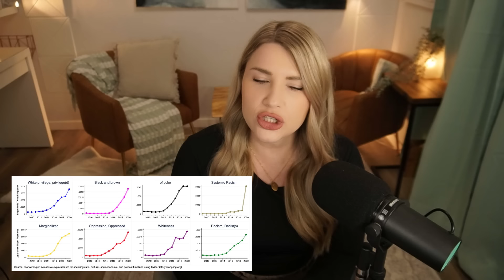The View's Insane Meltdown Over Matt Gaetz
The View publicly humiliates themselves... Watch as Sunny Hostin  has an on-air meltdown over a Matt Gaetz legal notice. ALSO, Apparently Miss Universe is racist now?